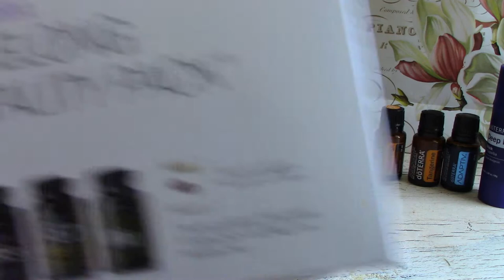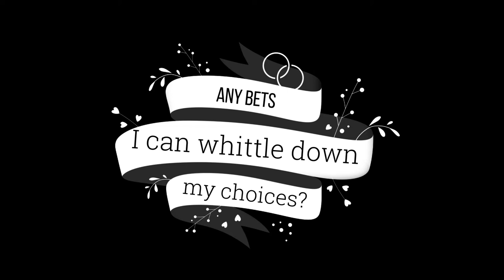How I Choose Essential Oils for my Purse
Ever curious what types of oils essential oil junkies carry around in their purse?
I will be out of the house and in need of an essential oil, only to find that I did not do my due diligence and left my house... essential-oil-less. :(
So, to rectify that situation, you will get to sit with me and watch an essential oil junkie fill her purse up with essential oils, and WHY I chose the oils I picked.
Whether it's because I need relief, hormone support, get a little stressed out, follow along for a hopefully humorous look at my thought process.
Have fun!
to get your hands on your own set of oils to stuff your purse with.